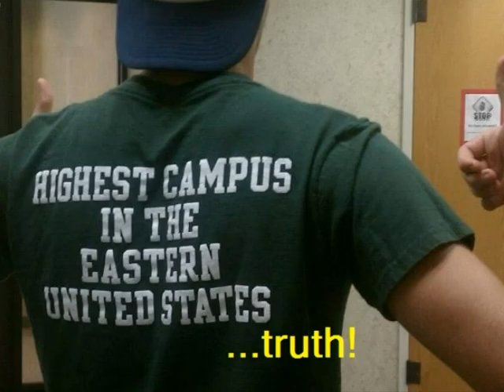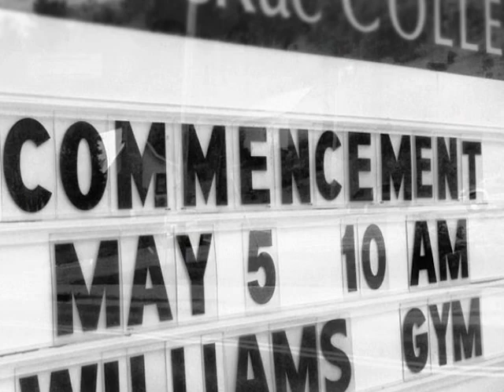Lees-McRae Slideshow - Pictures from 2011-2012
Advising and Registration Slide Show - Pictures from 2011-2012